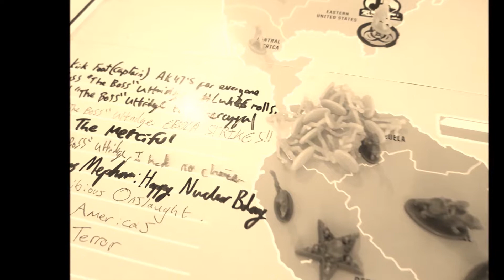Risk Legacy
The object of war is not to die for your country, its to make the other bastard die for his. - George S. Patton